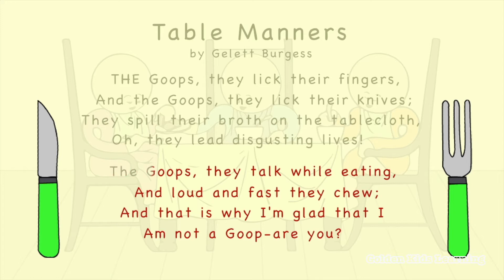Table Manners by Gelett Burgess | Poetry YouTube Video | The Goops Poem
Golden Kids Learning has Free Educational Worksheets, Charts, Tables, Flashcards, Poetry & More for your children!

Great poem for 1st graders. Students from some advanced level elementary schools recite this poem in their class.
Memorizing poetry is challenging for children. This video will help young kids to memorize the short famous poem "Table Manners" while they are enjoy watching.

Table Manners
by Gelett Burgess

The Goops they lick their fingers,
And the Goops they lick their knives;

They spill their broth on the tablecloth,
Oh, they lead disgusting lives!

The Goops they talk while eating,
And loud and fast they chew;

And that is why I'm glad that I
Am not a Goop--are you?